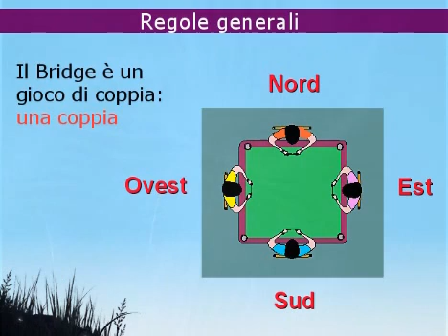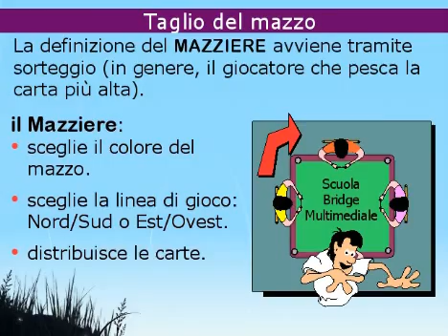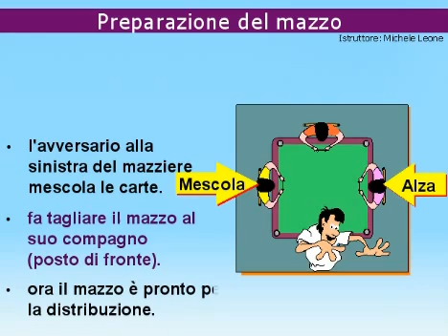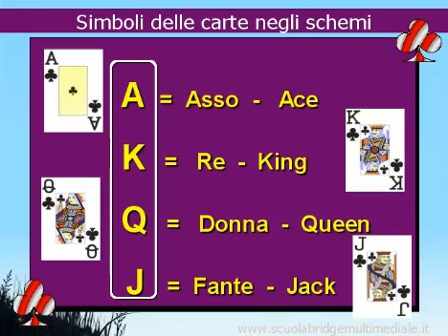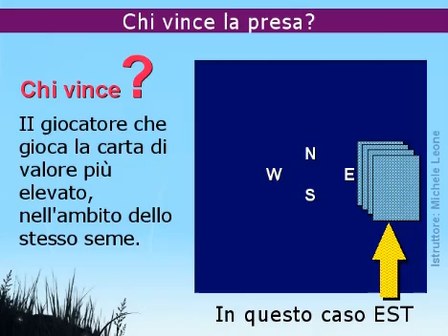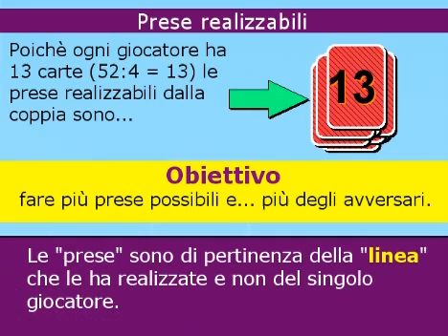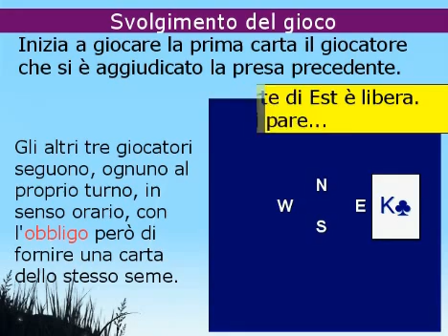A1) Bridge: Avvicinamento 1a Lezione (1a parte)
Corso di Bridge - Il Gioco della carta: la manovra di Affrancamento - Istruttore Michele Leone - Sitoweb